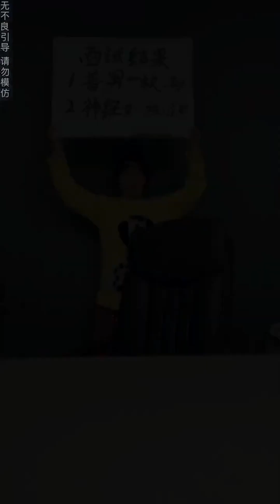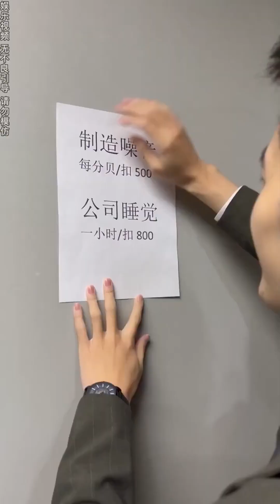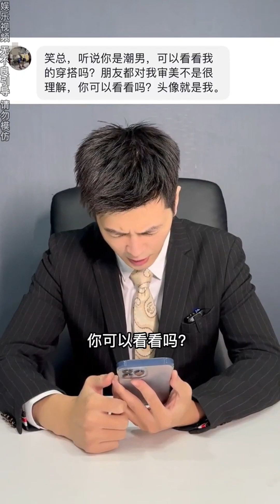【合集】笑总离谱操作大挑战，你能忍到第几个？实在是太难了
大家好！這裡是【双面笑笑】YouTube頻道！
我是双面笑笑，是個溫柔可人的老闆鴨
把我的生活分享給大家！
也希望給大家帶來快樂！
🤜帶著你的微笑和武器，面對人生的不期而遇🤛